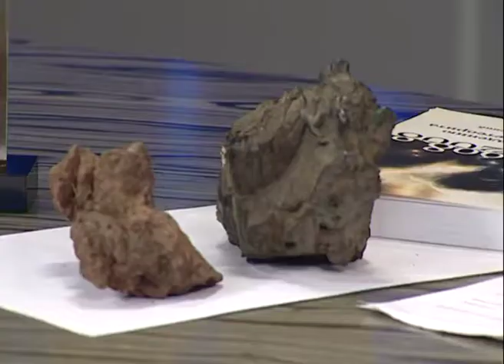Интервью: Николай Дроздов, профессор, доктор исторических наук